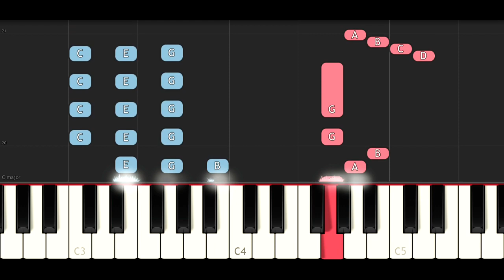Fortnite Dance - True Heart (Piano Tutorial)